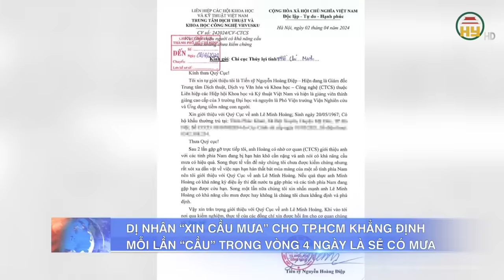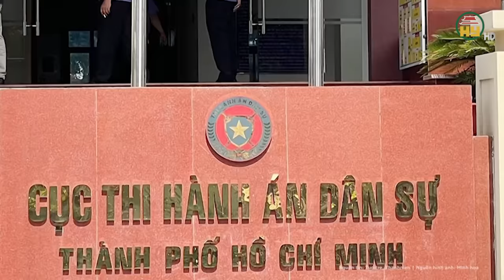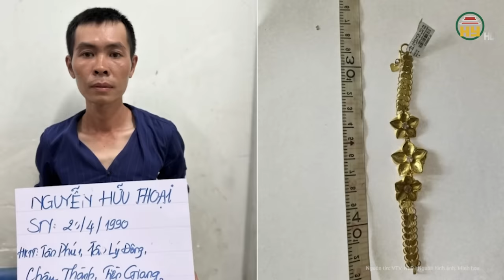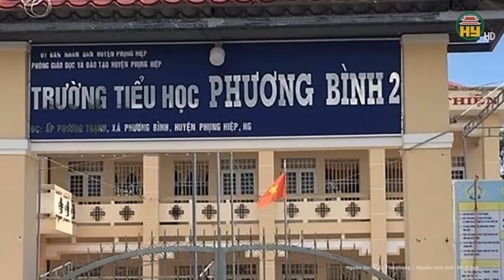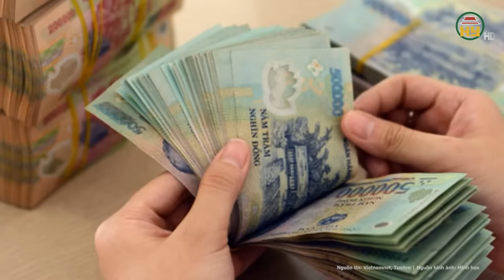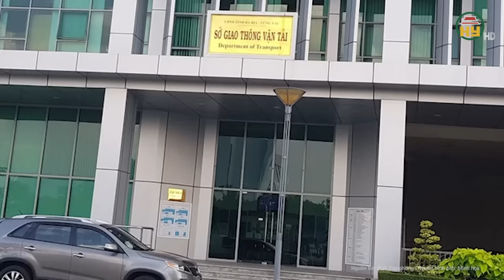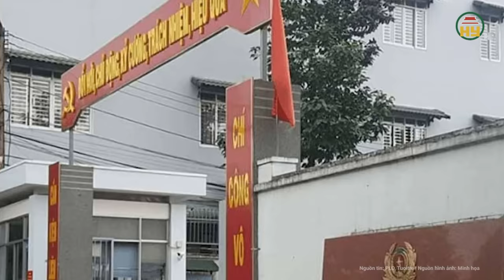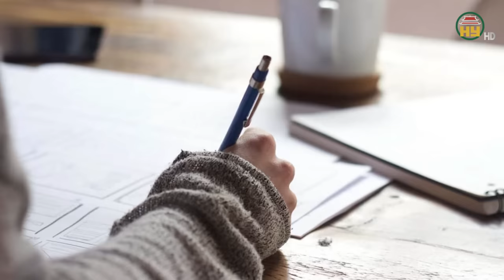Điểm Nóng: Đe dọa, bắt Phó Chánh văn phòng chống buôn lậu đưa 9,5 tỉ đồng làm phí “bịt miệng”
Tin tức 24h mới nhất | Điểm Nóng: Đe dọa, bắt Phó Chánh văn phòng chống buôn lậu đưa 9,5 tỉ đồng làm phí “bịt miệng”
Bị cáo Duy Đức Tuấn, 50 tuổi, Chủ tịch Công ty CP Tập đoàn đầu tư tài chính Thái Bình Dương (gọi tắt là Công ty Thái Bình Dương) bị Viện KSND TP.Hà Nội truy tố tội cưỡng đoạt tài sản, theo quy định tại điểm a khoản 4 điều 170 bộ luật Hình sự, khung hình phạt 12 - 20 năm tù.
Địa chỉ: 164 Nguyễn Văn Linh, thành phố Hưng Yên, tỉnh Hưng Yên
Tiktok: Truyền hình Hưng Yên
Facebook: Đài Phát thanh và Truyền hình Hưng Yên
Zalo: Đài PTTH Hưng Yên